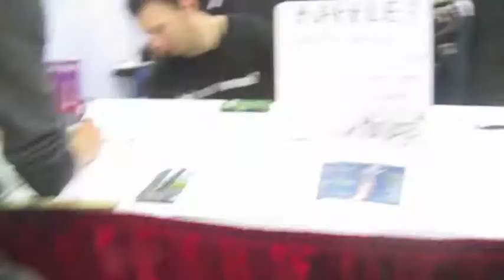Otaku Life Day 4: Anime Expo 2014